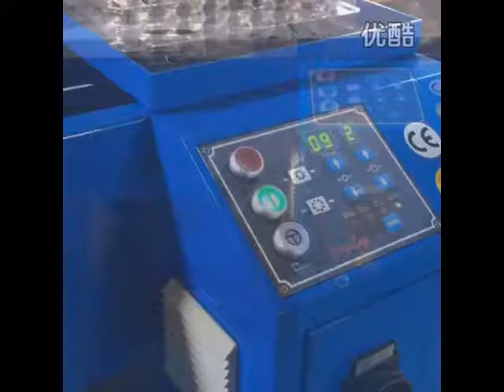1/4'' up to 2'' Hot Sale Hydraulic Hose Press Crimping Machine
Factory Introduction:
Ningbo YH Hydraulic Machinery Factory was established in 2003 with its factory in Ningbo, China. The nearest seaport is Ningbo seaport. YH Hydraulic is a specialized factory that produces and supplies Hydraulic Hose Crimping Machine, Industrial Hose Crimper,Rubber Hose Cutting Machine, hydraulic hose fittings, hydraulic ferrules, adapter fittings, hydraulic hoses, hydraulic machines, Etc. Y H Hydraulic has started exporting since 2012. It is a developing company with keeping on offering better and better quality. As a factory, we refer to the rigorous four situations: material importing control, production line control, QC department control and logistic department The production process is eight steps: material preparation, instrument lathe processing, CNC machine processing, burrs and rare removal, zinc plating, final quality checking, packing and delivery. This daily work helps us to make a well controlled quality level.